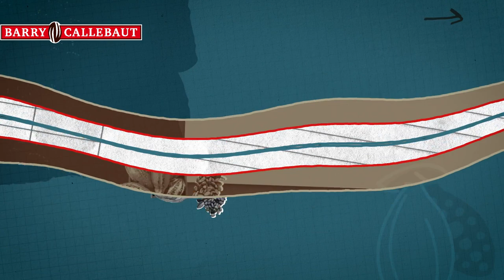Barry Callebaut celebrates the 10th year anniversary of our cocoa and chocolate integration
1 July 2023 marked the 10th anniversary of one of the biggest acquisitions in our history - the integration of Petras Foods’ Cocoa Ingredients Division with Barry Callebaut

The Zurich based Barry Callebaut Group is the world’s leading manufacturer of high-quality chocolate and cocoa products – from sourcing and processing cocoa beans to producing the finest chocolates, including chocolate fillings, decorations and compounds. The Group runs more than 60 production facilities worldwide and employs a diverse and  dedicated global workforce of more than 13,000 people.

The Barry Callebaut Group serves the entire food industry, from industrial food manufacturers to artisanal and professional users of chocolate, such as chocolatiers, pastry chefs, bakers, hotels, restaurants or caterers. The global brands catering to the specific needs of these Gourmet customers are Callebaut® and Cacao Barry®,  Carma® and the decorations specialist Mona Lisa®.

The Barry Callebaut Group is committed to making sustainable chocolate the norm to help ensure future supplies of cocoa and improve farmer livelihoods.